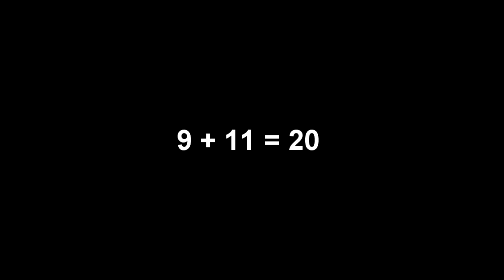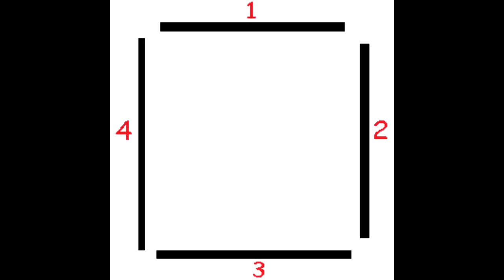Ebola is Illuminati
Sometimes we just have to face the truth.

Leave a comment on what you thought.